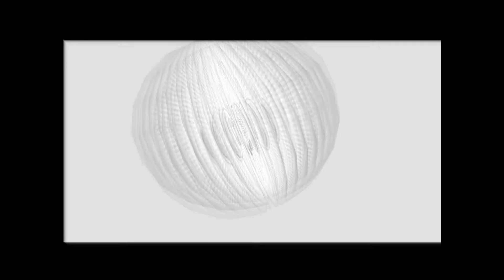Lets Play The Legend of Zelda Majoras Mask [053] Zwielichtige Geschäfte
Wir haben die dickste Rubintasche des Spiels gefunden und uns zugleich auch noch die größere Bombentasche gekauft